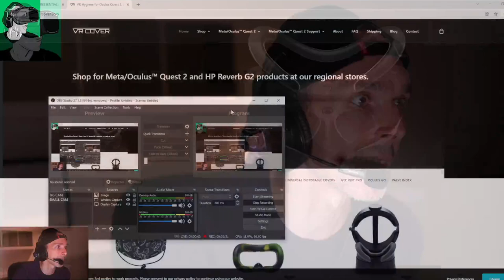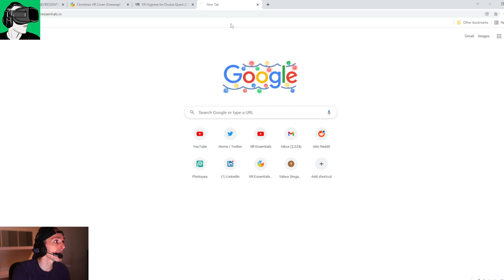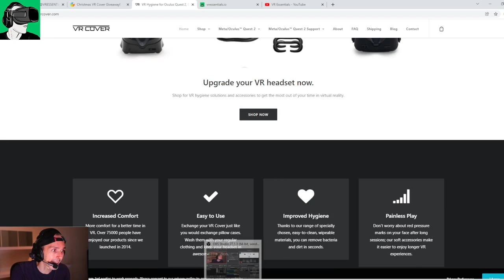Win Oculus Meta Quest 2 VR Games | New HP Reverb G2 | Cybershoes & more!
Today is an emergency appeal video to our subscribers and regular viewers to re-share our videos so that we can get to 10k as fast as possible as many of you will be able to enter to win vouchers worth USD$50 to game keys that you will be able to redeem to your Meta Oculus Quest 2 or SteamVR or VivePort Store, a brand new hp reverb g2, a brand new pair of cyber shoes and various other game keys. We will announce how to enter upon reaching the 9000 subscribers.

HEADPHONES & CONTROLLER
BATTERIES
1.5V rechargeable AA batteries

4K HDMI cable

4K HDMI cable